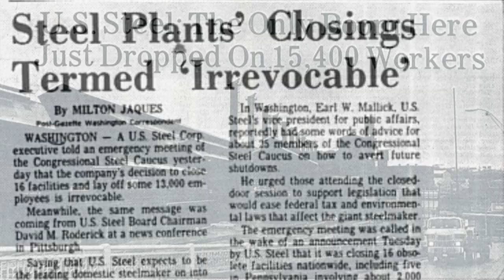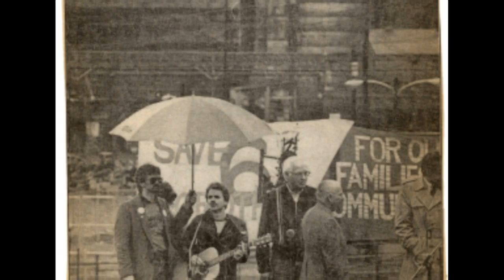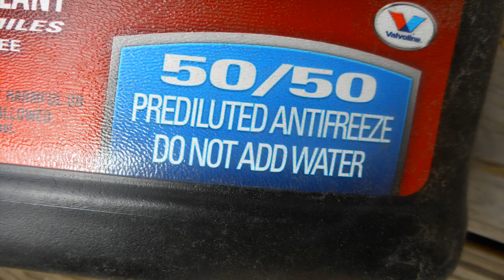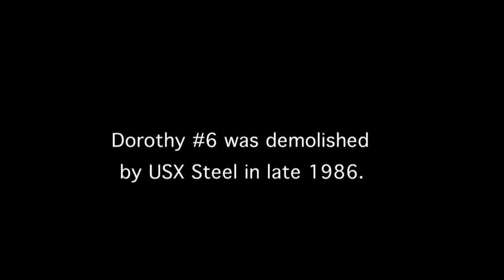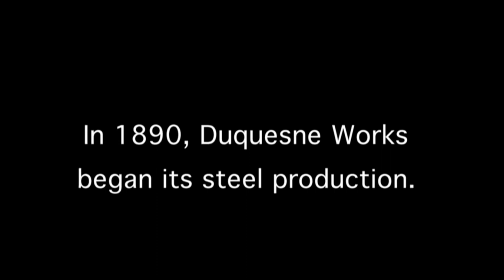Saving Dorothy #6 Copy 01